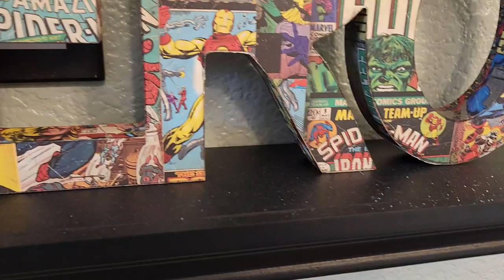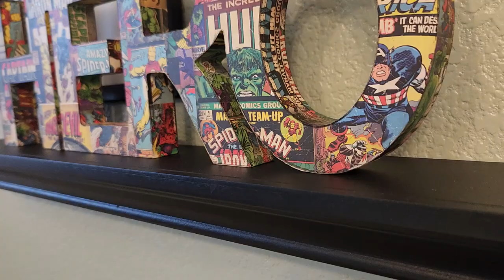Sunday Reset Collaboration/St. Patrick's Day Edition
Hosted by Clarissa @Sunnyinthesuburbs

Instagram minimalzebra